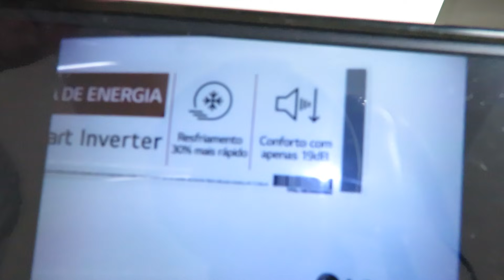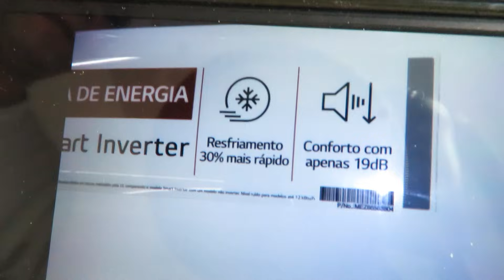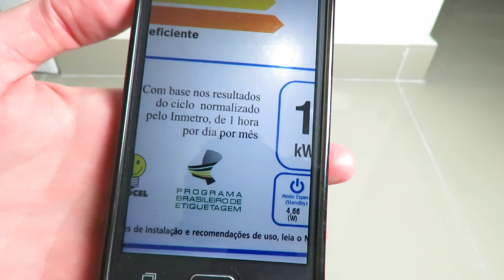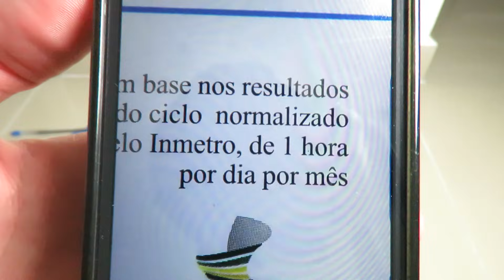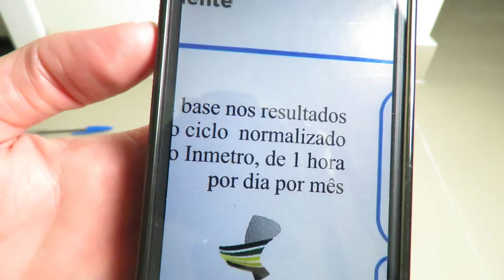Ar Condicionado LG Smart Inverter 9000 btus Consumo energia Como Calcular o Valor da Conta de luz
Ar Condicionado LG 9000 btus = 17,1 kwh/mês x 8 horas = 136,8 kwh/mês x 0,80 = 109,44 reais por mês
Dicas para economizar energia usando Ar Condicionado - Funciona! - Complemento
Ar Condicionado Split pode produzir mais de 720 litros de água por mês? Pode Reutilizar a água?